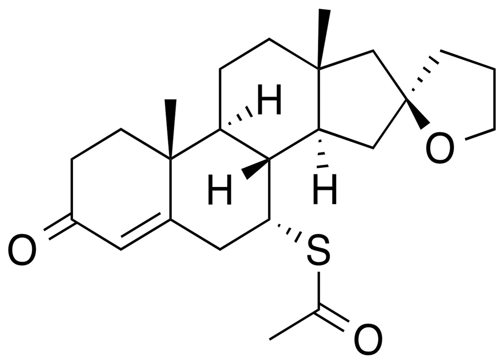Spiroxasone | Wikipedia audio article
This is an audio version of the Wikipedia Article:
Spiroxasone

SUMMARY
Spiroxasone (INN, USAN) is a synthetic, steroidal antimineralocorticoid of the spirolactone group which was developed as a diuretic and antihypertensive agent but was never marketed. It was synthesized and assayed in 1963. The drug is 7α-acetylthiospirolactone with the ketone group removed from the C17α spirolactone ring. Similarly to other spirolactones like spironolactone, spiroxasone also possesses antiandrogen activity.